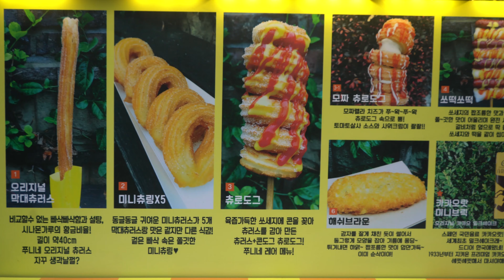츄러스 핫도그, 츄로도그 | churros hot dog, churro dog | korean street food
쭈니네 츄러스
츄로도그(churro dog) - (3,500원)
오리지널 막대츄러스(churros stick) - (2,500원)
미니츄링(mini churring) - (3,000원)
마약핫도그(drug hot dog) - (4,500원)